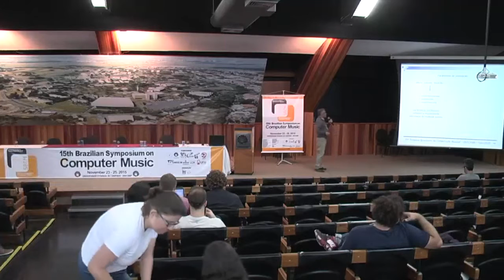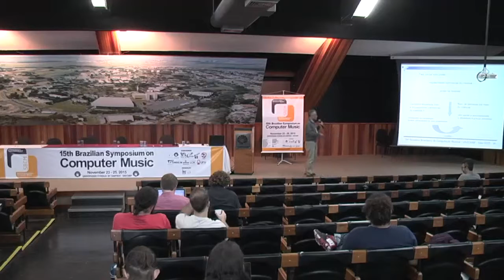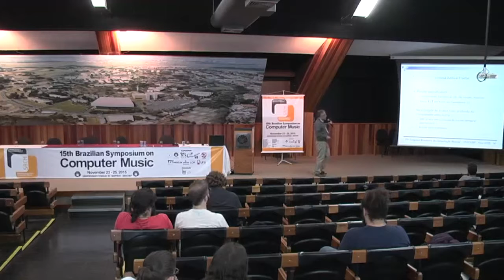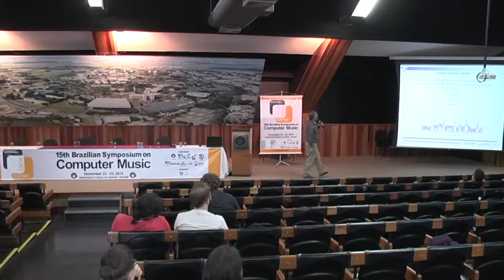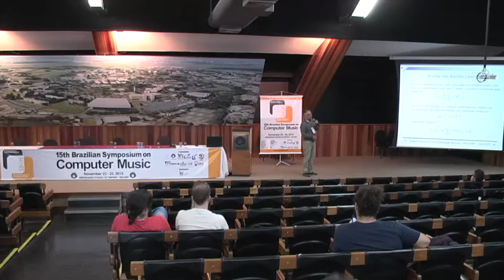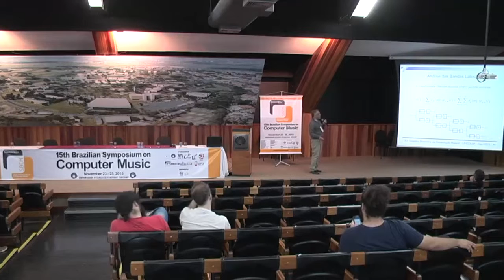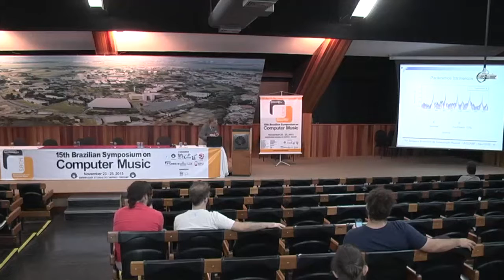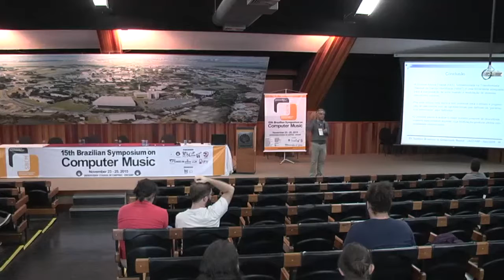SBCM 2015 - Palestras - Prof. Dr. Rafael Santos Mendes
SBCM2015
XV Simpósio Brasileiro de Computação Musical
Auditório 1 do CDC / UNICAMP
24/11/2015

Palestra 2: Prof. Dr. Rafael Santos Mendes
Título: Síntese Aditiva Fractal e sua Relação com Descritores Sonoros
Resumo: Nesta palestra serão discutidos os principais conceitos envolvidos na técnica conhecida com Síntese Aditiva Fractal (FAS) e como esta técnica pode ser utilizada não somente para analisar o comportamento de Descritores Sonoros, mas também para modular alguns destes descritores. Inicialmente são apresentados os fundamentos da técnica, que partem da observação de que muitos sinais acústicos apresentam, no entorno de suas harmônicas,  um comportamento do tipo "1/f". A partir deste fato mostra-se de modo intuitivo como as transformadas Cosseno Discreta Modificada (MDCT) e Wavelet (DWT) podem ser utilizadas para isolar as bandas laterais das diversas harmônicas e posteriormente modelá-las através de sua componente determinística (energia dos harmônicos) e de sua componente estocástica (energia distribuída segundo o perfil "1/f"). Como resultado obtém-se um método capaz de modelar sons complexos com um número reduzido de parâmetros. Finalmente alguns resultados relativos ao uso desta técnica para o tratamento de descritores sonoros são apresentados com o auxílio de exemplos sonoros.